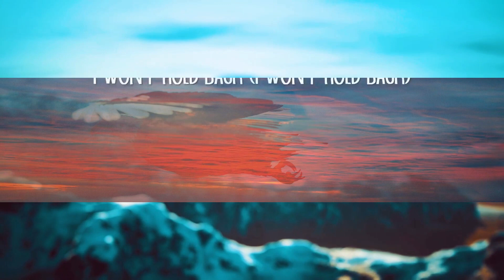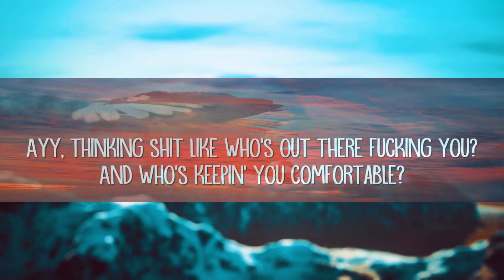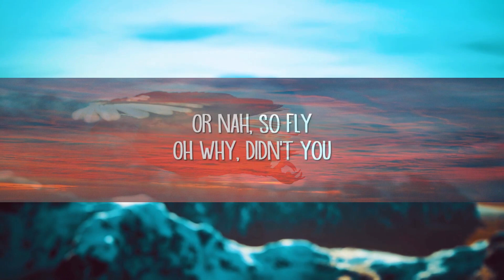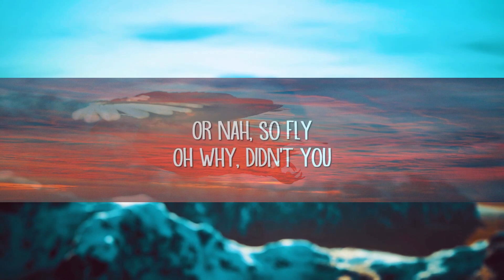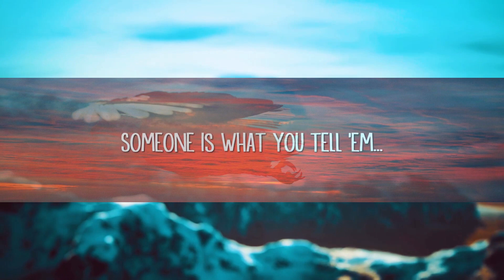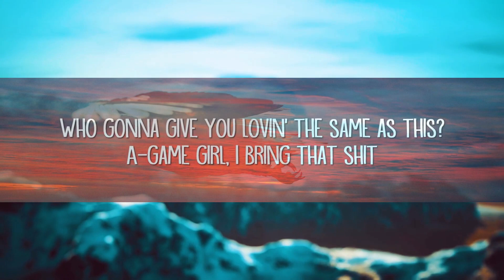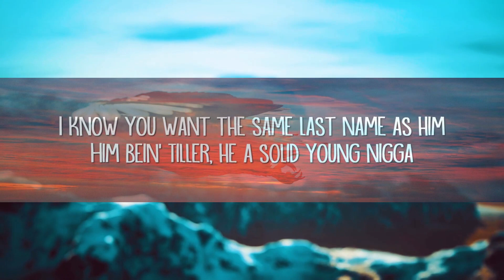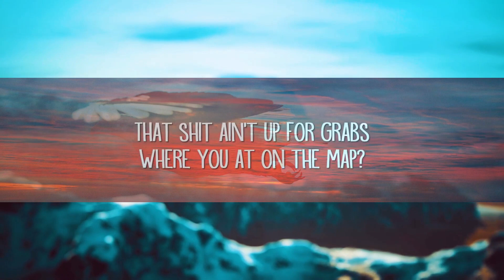Bryson Tiller - Let Em' Know (Lyrics) [1 Hour]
Bryson Tiller - Let Em' Know (Lyrics)

Let Em' Know Lyrics:
[Intro]
Girl nah
Right now
You are now tuned in
Pen Griffey
I'm still going in
“Who is he?”
Mothafucka’ I’m him (Yeah, let’s get it)

[Chorus]
I'm comin' back for good
So let them niggas know it's mine
“I already got someone” is what you tell 'em every time
That shit ain't up for grabs
Where you at on the map?
I come to where you at
Fuck around and end up your last
I won't hold back, yeah
I won't hold back, this time
I won't hold back (I won't hold back)

[Verse 1]
It's about time I do it
It's about time I say this shit
Spent a lot of time on the waitin' list
Roll up the doja then blaze that shit
Who gonna give you lovin' the same as this?
A-game girl, I bring that shit
I know you want the same last name as him
Him bein' Tiller, he a solid young nigga
He been real ever since
I know you been tense
I know we ain't had a conversation in a minute
But you know what they say
If it ain't broken then don’t fix it
It's clearly not broken, it's just so unfinished
I feel like my new bitch was just your apprentice
And we just got into it, here comes the endin'
You said this shit would happen, girl, that was your prediction
Said I'll never find no one like you and I should have listened
Who you fucking with now is that any of my business?
Whoever it is may not be finished
But...

[Chorus]
I won't hold back

[Bridge]
I hope you still feel the same way
Don't say the same shit to me, you'll never change

[Verse 2]
Oh yeah
I said it once, girl you so fine
Can we do it like old times?
Or nah, so fly
Oh why, didn't you
Tell me get my shit together and think it through?
A nigga just been sittin' here not knowin' what to do
Ayy, thinking shit like who's out there fucking you?
And who's keepin' you comfortable?

[Interlude]
She gon' give me a second chance or nah?
Did I make you fall in yêu again or nah?
Fuck them other niggas, you're mine
Hey baby
Hey, girl

Comin' back for good so let them...
Niggas know it's mine...
Someone is what you tell 'em...
Every time
Every time
Every time...